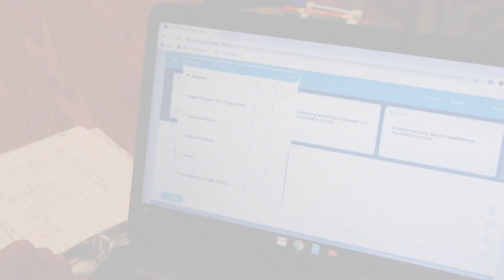Saga Education Co-Founder AJ Gutierrez Short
The Education Lab partners with school districts to design, test, and scale programs to ensure all students have the opportunity for future success. By generating cutting-edge evidence in a real-world setting, our insights are not theoretical; they are designed to be applied in the classroom and to reach students at scale – translating into maximum impact for students nationwide.